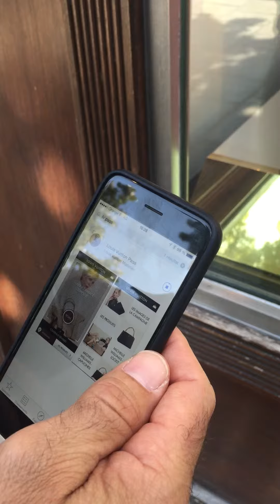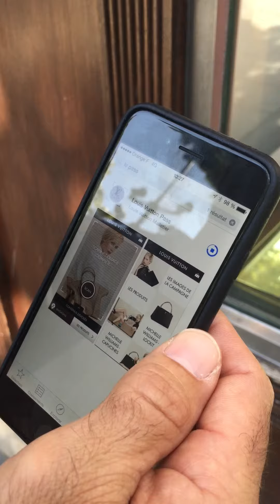Louis Vuitton's digital store window in St Germain, Paris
Louis Vuitton (part of the LVMH Group) has apparently made "digital" an important part of its strategy. Here is an example of a digital execution at their LV store situated in the trendy (and highly touristic) St Germain, Paris. You are invited to upload a specific Louis Vuitton app in order to interact with the window... Watch this experience